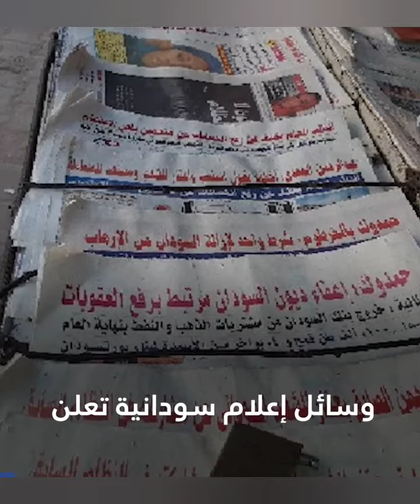حريق في السودان وخسائر بالمليارات